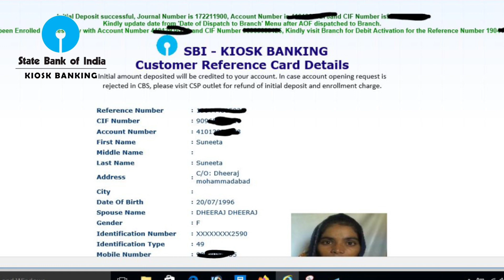SBI बैंक व BC कम्पनी CSP के साथ मज़ाक बंद करो!😡😡 insta account bad news